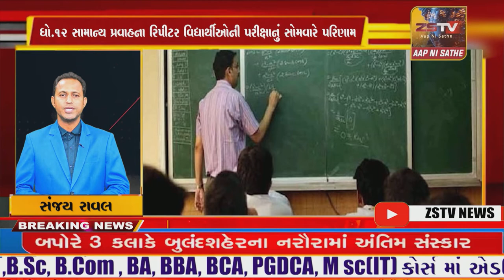SUPER​​​​​​FAST​​​​​ NEWS# TopNewsToday//SUPER FAST NEWS ZSTVNEWS//